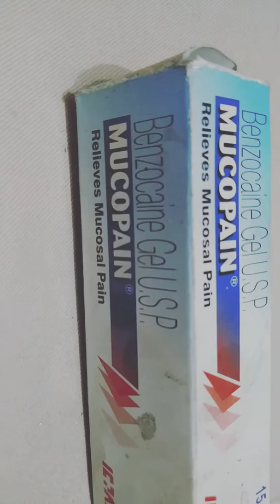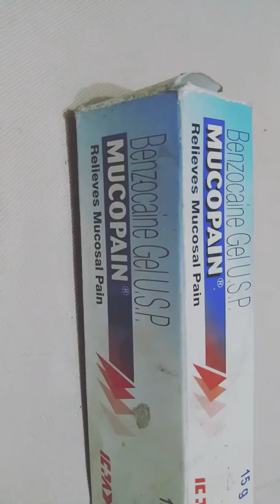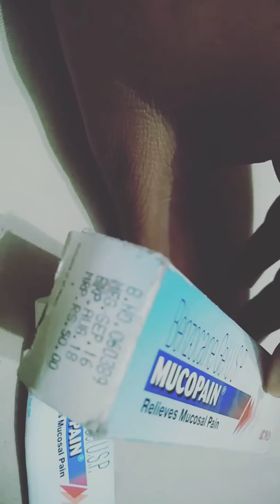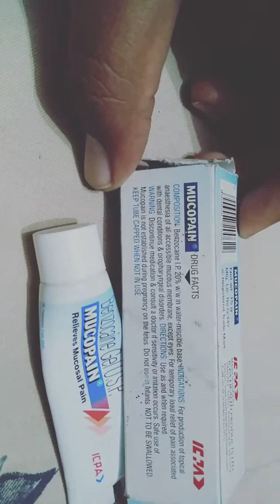Mucopain gel uses and benefits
Uses only in mouth for mouth ulcers